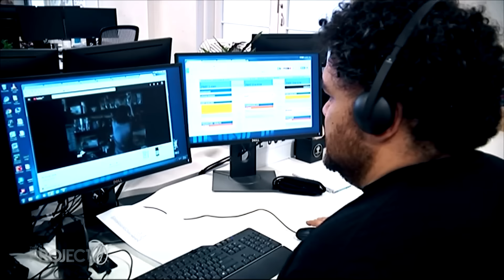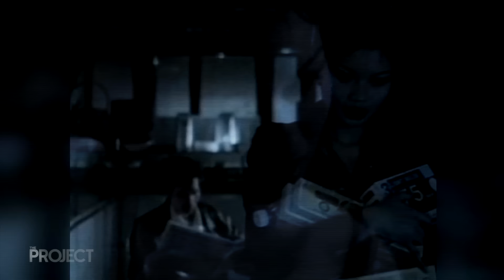The Project NZ "Sway"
The Project NZ put out a sneaky little call for covers of Sway and mashed up the submissions in an awesome tribute - and it has the cutest ending ever!